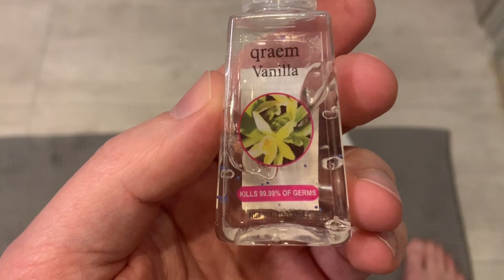Corona Times(Raybanman is in trouble) (Helios underwear commercial😅link below)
Boxershortsman(Raybanman:) is in trouble:/

Raybanman's boxers👇🏼